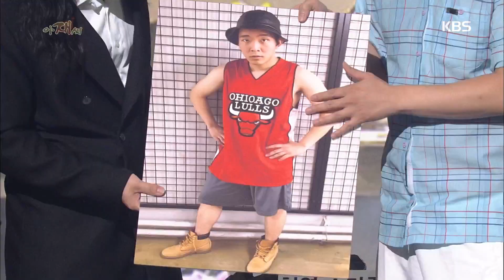개그 콘서트 - ‘아재씨' 박영진, ＂아재들도 힙합패션 즐겨 입어!＂. 20160731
‘아재씨' 박영진, ＂아재들도 힙합패션 즐겨 입어!＂